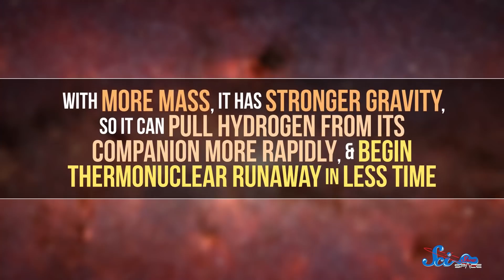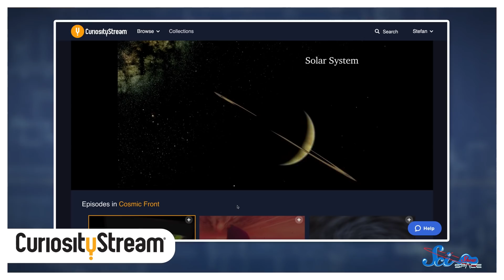This Star Just Won't Stop Exploding!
M31N 2008-12a is a rare phenomenon called a recurrent nova, and it may hold the key to understanding the lives and cataclysmic deaths of massive stars.